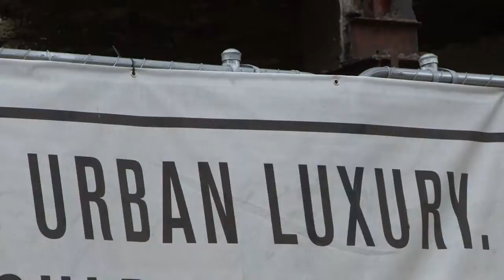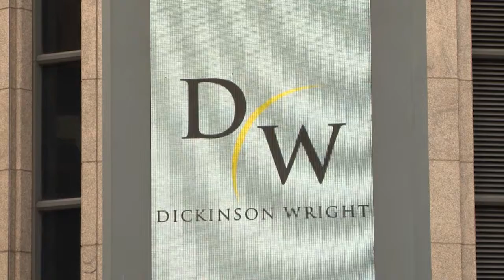Whose Detroit?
This clip from Detroit 48202 is an excerpt of the section of the film to be used with Chapter Eleven of the Detroit 48202 Teachers Guide, "Whose Detroit?," which asks us to ponder if the "come back" of the city will focus on billionaire investors in downtown or the thousands of Black working class Detroiters who never left.
The full documentary DETROIT 48202: CONVERSATIONS ALONG A POSTAL ROUTE is available from New Day Films